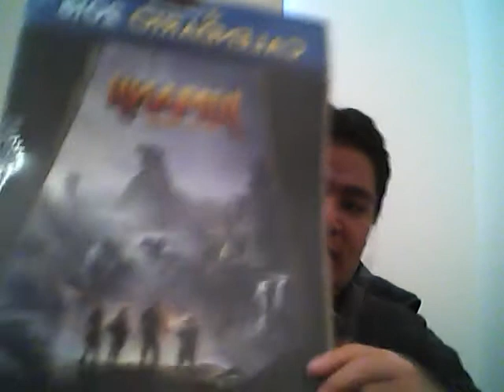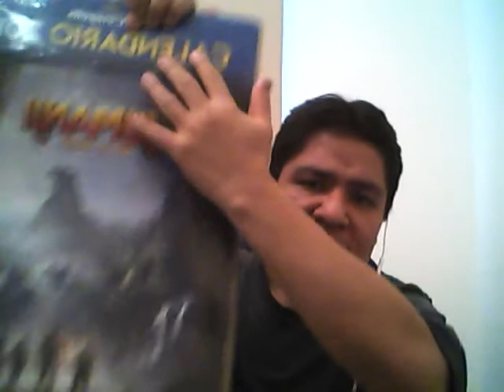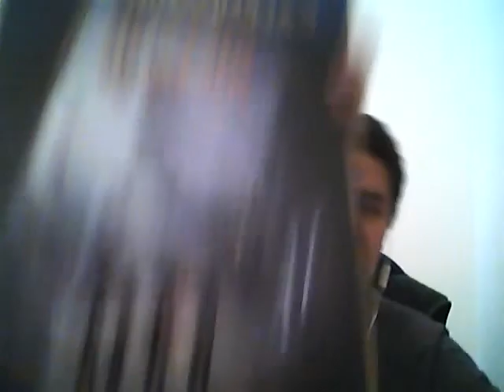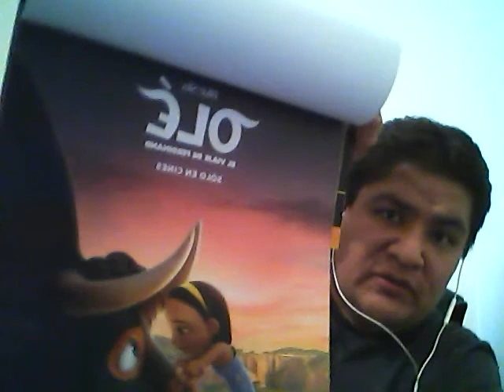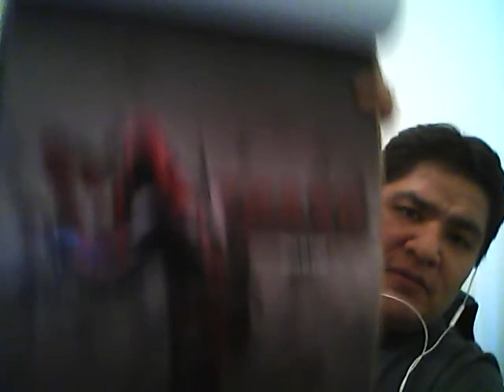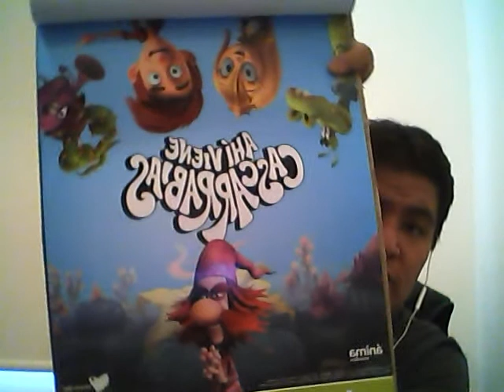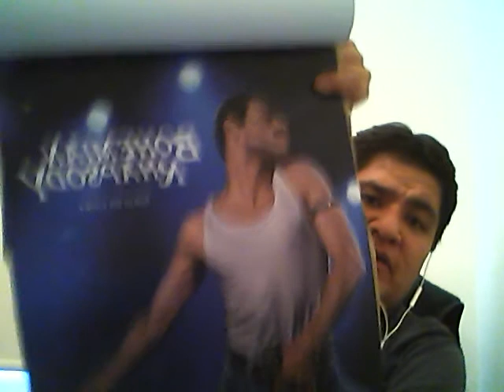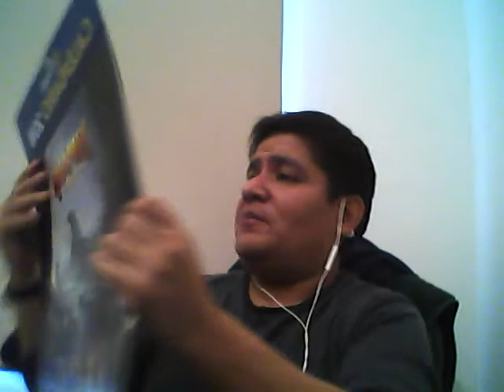UNBOXING CINEPOLIS CALENDARIO ANUAL NUEVO ! PERO VALE LA PENA COMPRARLO ?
Este año Cinepolis pone a la venta el calendario anual aunque ahora mas caro que de costumbre. Acompañame a abrirlo y descubramos juntos al mismo tiempo si vale o no la pena.